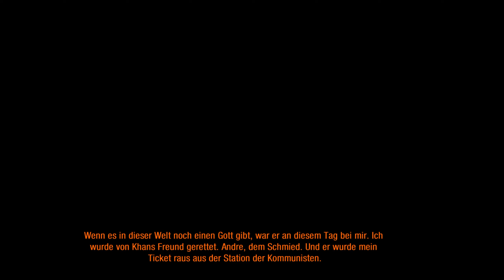METRO: 2033 REDUX | #03 | Krieg in den Tunneln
Zeigt ein wenig Liebe! ❤️